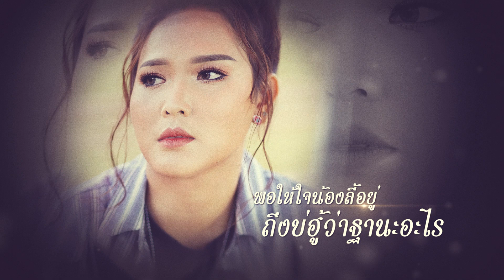【Online Now】พอเหลือบ่ - เอิ้นขวัญ วรัญญา I Lyric Version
ควรไปต่อหรือพอแค่นี้ "พอสิเหลือบ่" เพลงจากใจคนที่อยากถาม โดย เอิ้นขวัญ วรัญญา ชมได้แล้วตอนนี้

ช่องทางการติดต่อ